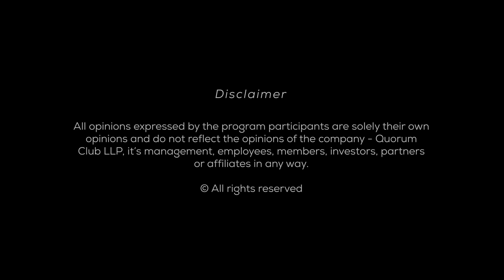A picture tells a story - photographing the Gandhis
Having spent over two decades in advertising, Rohit Chawla is recognized as one of India's leading contemporary photographers, with over 350 magazine covers, multiple exhibitions across the globe and an unfiltered sense of creative style.

In conversation with journalist Manu Joseph, the duo engages us in a stimulating conversation as Rohit reveals personal anecdotes and stories behind his photographs, from the world of politics, literature, film, art and every realm of imagination.